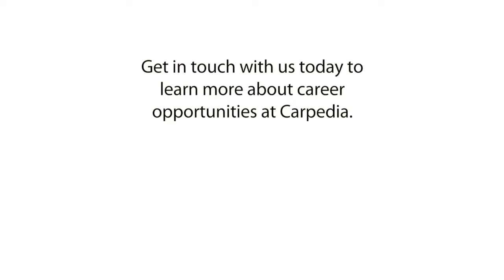Why did you choose Carpedia